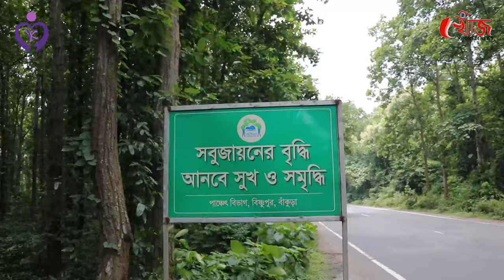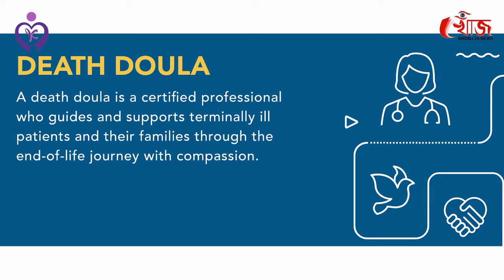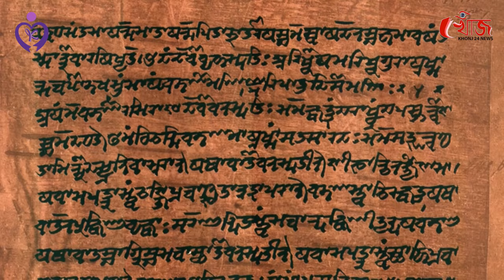'মৃত্যু” অবধারিত চিরন্তন পরিণতি | Ensure a Meaningful Life | Kosish - The Hospice | Khonj 24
Host: Koushik Chatterjee, Executive Editor, Khonj 24
Cinematography & Editing: Sanjoy Kr. Dutta
Creative Direction: Dr Soumen Pramanik
Special thanks to Dr Abhijit Dam, Founder, Medical Director, Kosish - The Hospice

Kosish - The Hospice
description n
KOSISH is the first NGO in Jharkhand providing palliative care services since 2006. Our team of professional workers provides free care to the community and work as unpaid volunteers. Our main areas of interest is to make the best use of locally available, accessible, affordable & acceptable resources for symptom control with the overall motive of improving the quality of life of terminally ill patients. Kosish team provides palliative care and support for the elderly & terminally-ill patients so that they can live as fully and comfortably as possible. We have started a training programme for the village youth to be Palliative Nursing Aides. In addition we provide home care to the bed ridden & disabled elderly in the surrounding villages, catering to the needs of around 200 elderly.